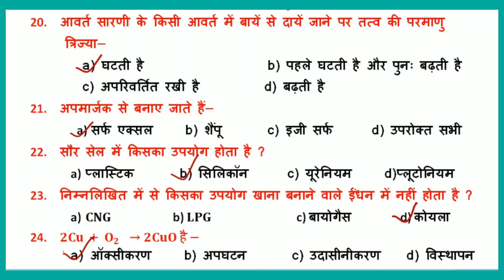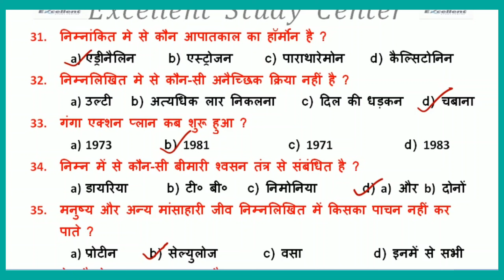Science objective question class 10 (2022).